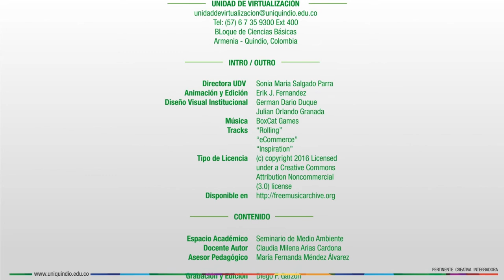Seminario de Medio Ambiente - Unidad 3 - Presentación